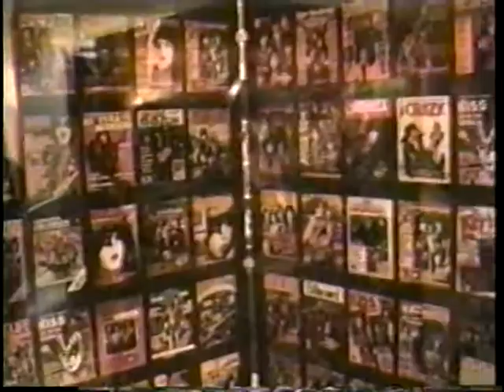KISS - 1995 - Conan O'Brien - Andy Richter - WICS TV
This is segment that aired on Conan O'Brien's show 08/04/1995.  The KISS Konvention took place on 07/30/1995 at the Roseland Ballroom in New York.
KISS shows up at about 5 minutes in the video.